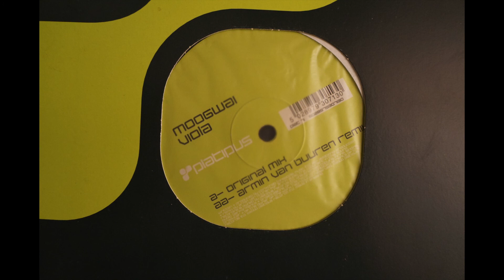Moogwai - Viola (Original Mix) 💎 Ortofon 2M Red